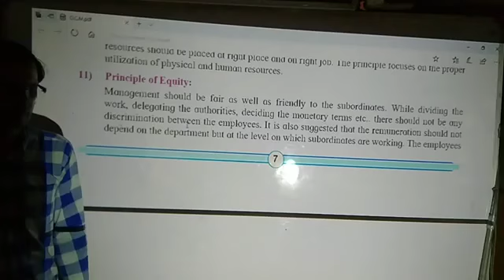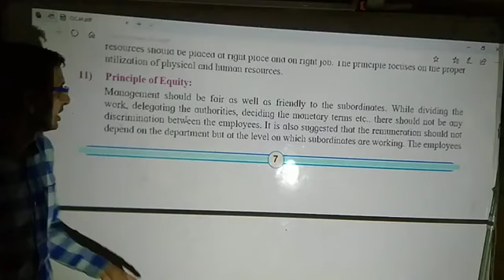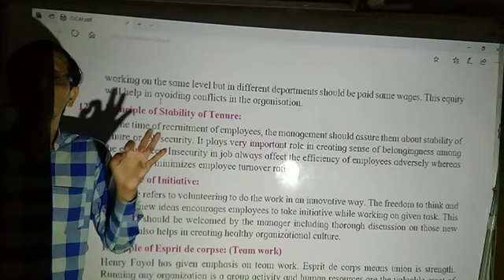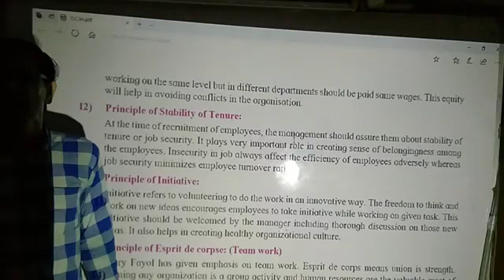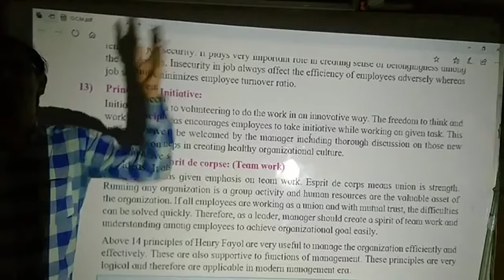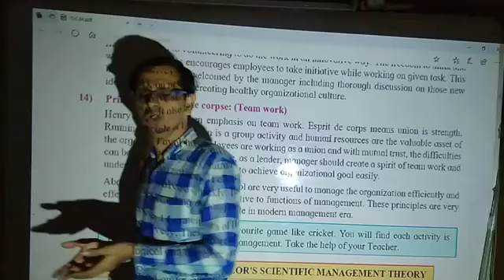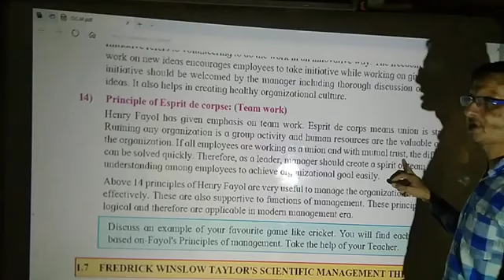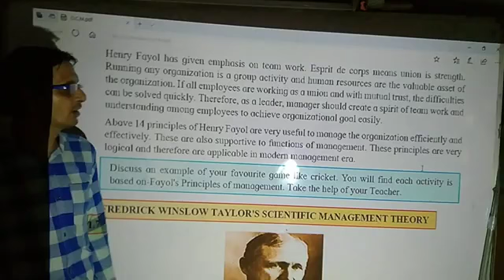12th O. C., chp. 1, Part 5, VIDYASHREE CLASSES